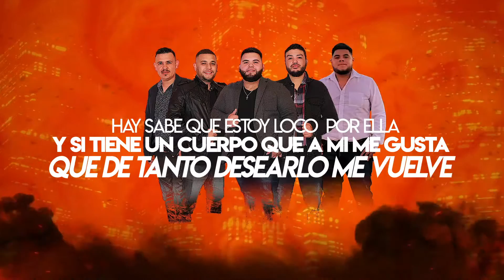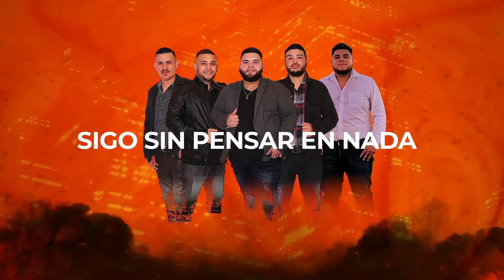Loco - Grupo Novato (Lyric Video) En Vivo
Contacto
Angel Tapia